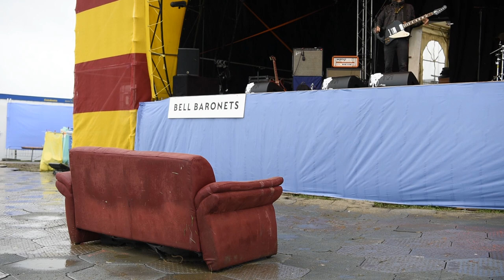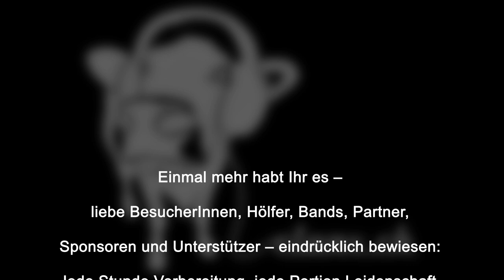Clanx Festival 2018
One Love - Clanx Festival Appenzell 24. – 26. August 2018